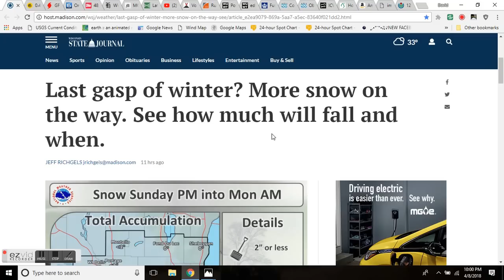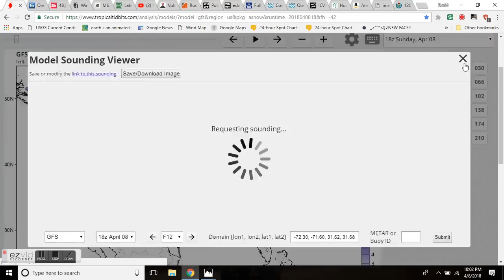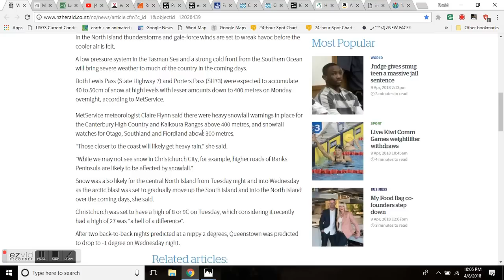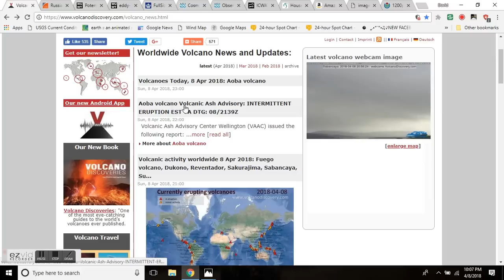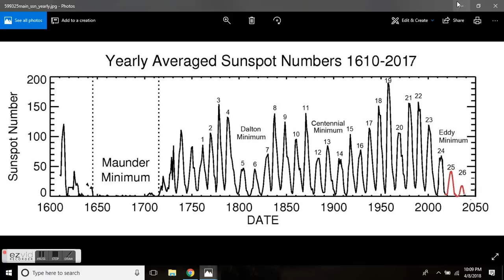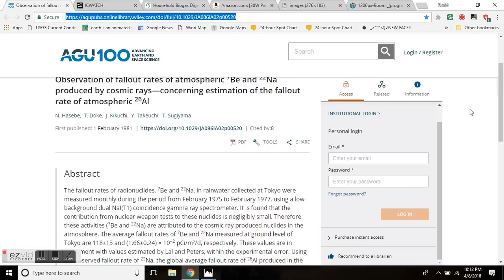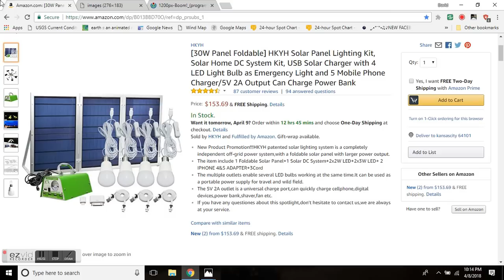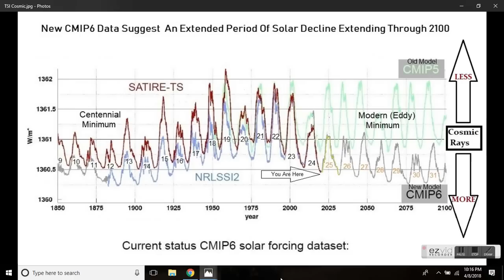GSM Update 4/9/18 - Sakurajima (桜島) Erupts with Lightning - NZ Wintry Blast - Low Budget Solar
0.4 inches of snow accumulation needed to tie all-time Billings seasonal record
Last gasp of winter? More snow on the way. See how much will fall and when.
Inclement Pattern Over The West Coast And Critical Fire Weather Over The High Plains And Desert Southwest By Midweek
New  Zealand Wintry blast and severe weather hits the country
Observation of fallout rates of atmospheric 7Be and 22Na produced by cosmic rays—concerning estimation of the fallout rate of atmospheric 26Al
The HomeBiogas 2.0 transforms food waste and animal manure into energy in your own backyard!
[30W Panel Foldable] HKYH Solar Panel Lighting Kit, Solar Home DC System Kit, USB Solar Charger with 4 LED Light Bulb as Emergency Light and 5 Mobile Phone Charger/5V 2A Output Can Charge Power Bank